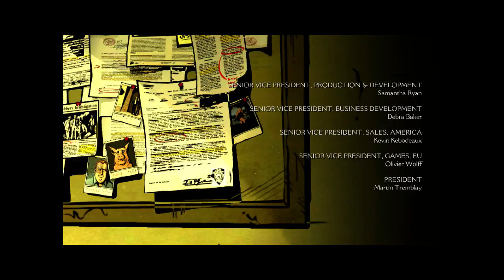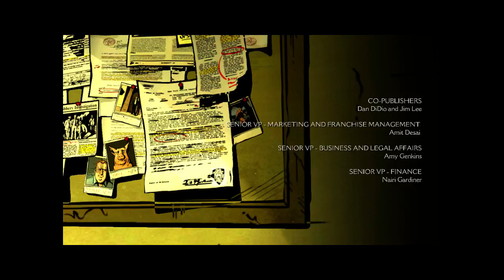The Wolf Among Us WalkThrough Episode 5 Part 3